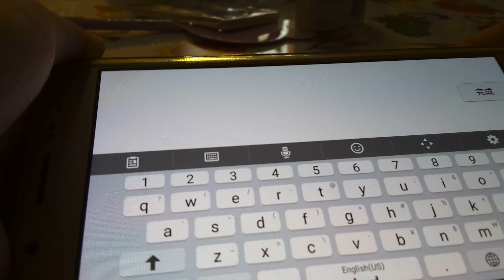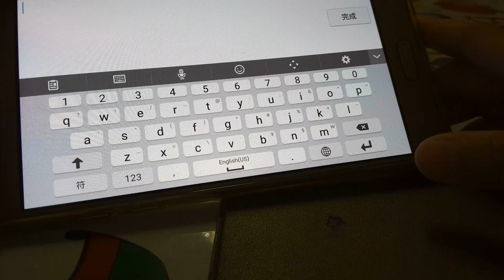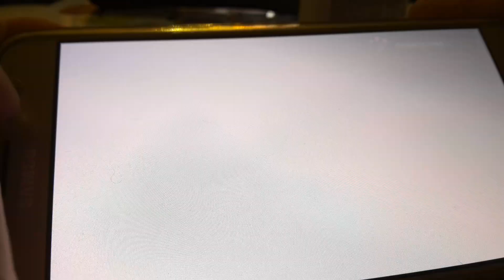教怎樣玩Love live遊戲 Part3